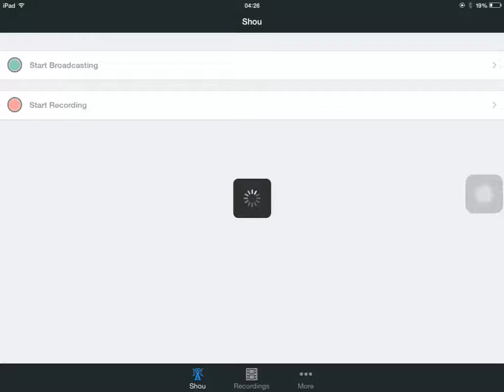No Drill NPC - Warrior Rush